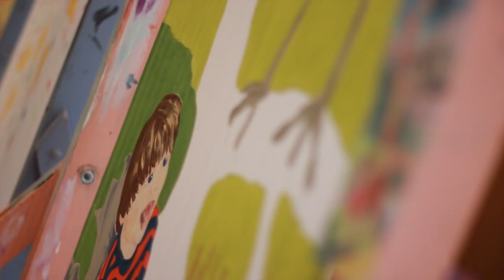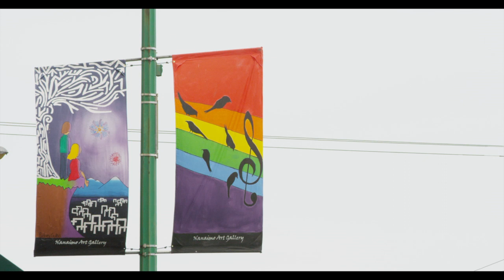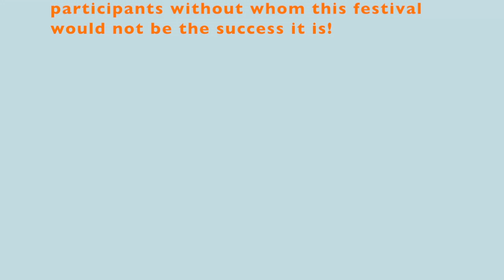Festival of BannersWEB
Festival of Banners 2012: 25 Years of Creativity!

For 25 years, Nanaimo Art Gallery has organized Festival of Banners, which has become a beloved tradition and an important community project.  Every year during April, professional artists and amateur painters come together to create beautiful one-of-a-kind works of art to enliven the streets of Nanaimo, BC, Canada.

"We acknowledge the financial assistance of the Province of British Columbia"